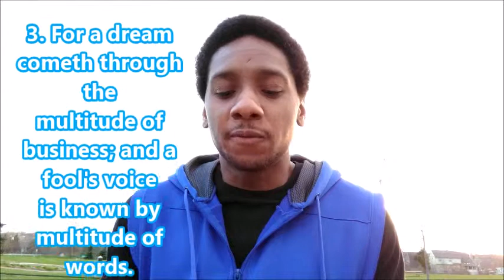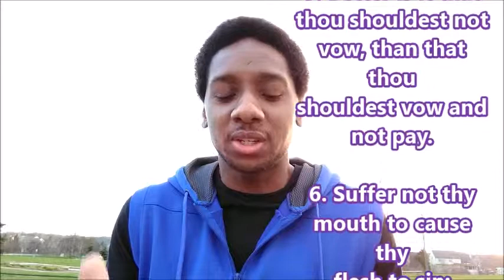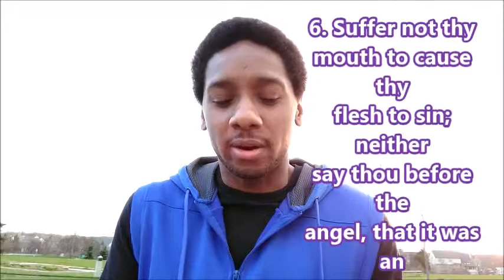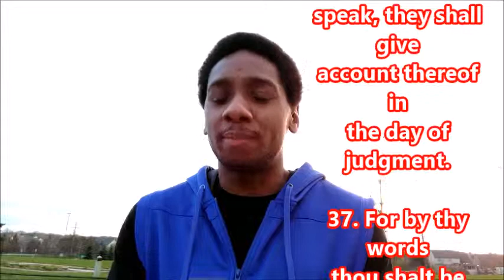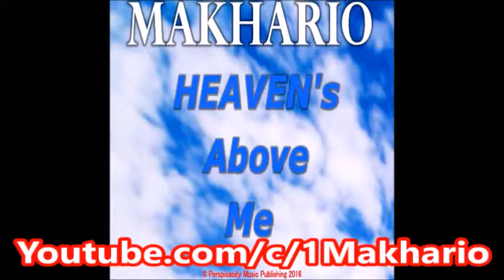Be Quiet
All Teachings come from the King James Version BIBLE only!

The LORD spoke to me and wanted me to teach how HE expects people to understand what it is to "Be Quiet" before HIM. The LORD says that HE desires to speak with many people, but they don't KNOW or Understand how to rest in HIS PRESENCE. Being "Quiet" before GOD will help to discern and clearly KNOW HIS VOICE.

Apostle Makhario